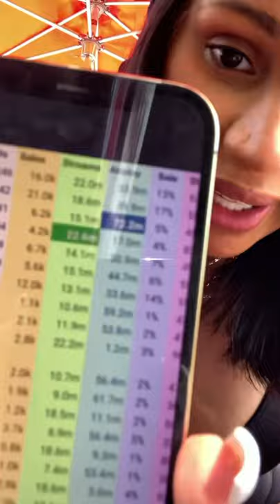Cardi B Up is number 1 on Billboard 🤑 Cardi B is pregnant? 🤰 “Allegedly”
Cardi B Up is number 1 Cardi B is pregnant?
Cardi B’s “Up” Hits No. 1 on Billboard Hot 100, Becomes Her Fifth Chart-Topping Song
Bardi earned her fifth No. 1 when her latest single “Up” hit the top of the Billboard Hot 100 on Monday. With this feat, Cardi became the female rapper with the most No. 1 singles in the chart’s history. She’s also the first female rapper to have two No. 1s (“Up” and “Bodak Yellow”) without an accompanying artist.

Is Cardi B Pregnant? Her Grammy 2021 Performance Has People Wondering
All eyes were on Cardi B on the evening of Sunday, March 14, when she and Megan Thee Stallion hit the stage at the 2021 Grammy Awards to perform the chart-topping hit “WAP.”

Known for her vibrant personality and creative visuals, Cardi brought an amazing performance full of fun and jaw-dropping choreography. However, some felt that something was off with Cardi B and wondered whether she’s expecting. But is Cardi B pregnant for real? Find more on the situation here, including what she said amid the speculation.

As pregnancy rumors spread across the Internet, Cardi B made a post on Instagram that seemed to explain the apparent change in her demeanor. “The outfit was heavy,” she captioned a photo of her in the outfit. “But you know … anything for fashion baby.”